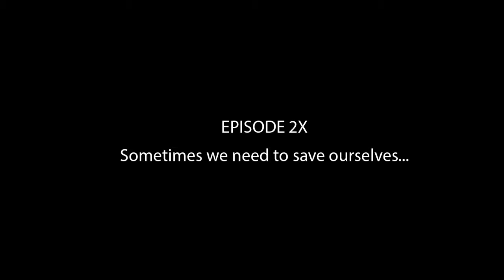Kojima rescues himself Metal Gear Solid V The Phantom Pain PC mods